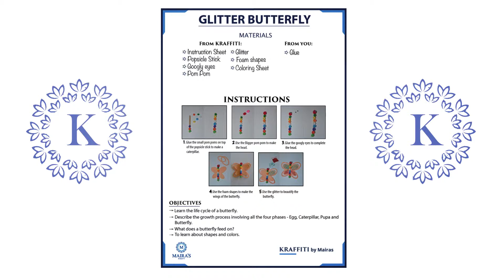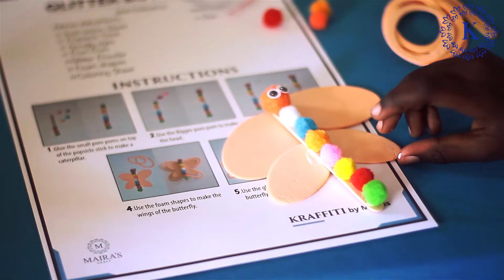School 1 group 2